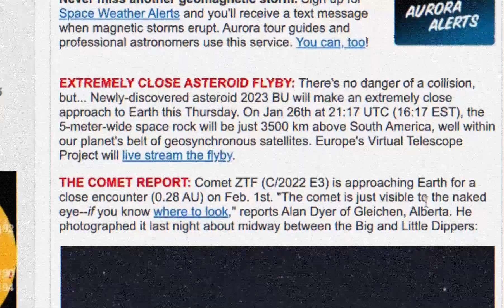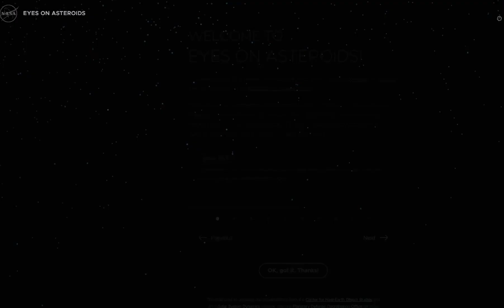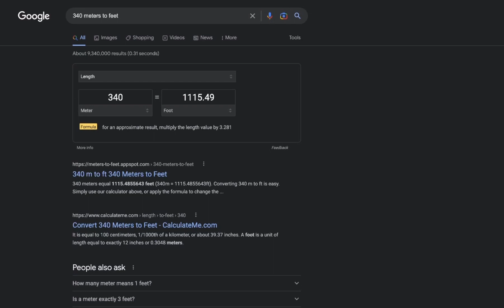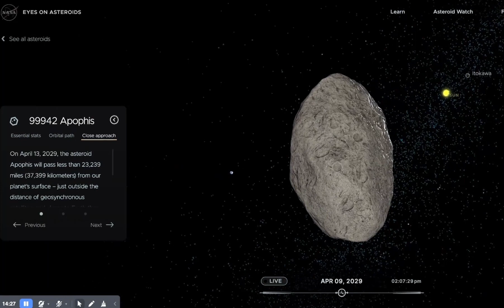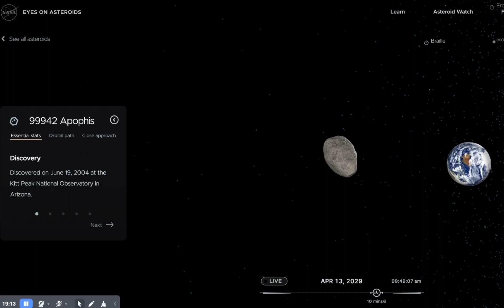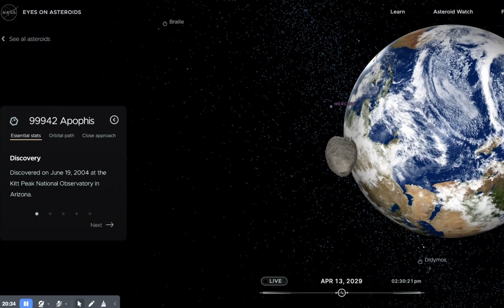Very Close Asteroid Flyby Tomorrow/Apophis Cometh!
Asteroid 2023 BU live stream via the Virtual Telescope will be available on their

meow!